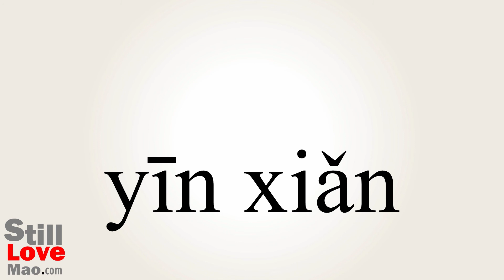How to Say Insidious in Chinese